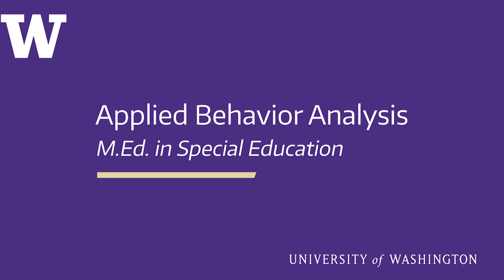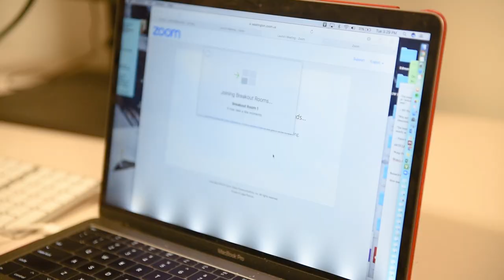UW Applied Behavior Analysis (ABA) Online Program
Gain the knowledge and experience needed to work in education as a behavior analysis professional. Fulfill the requirements to sit for the Behavior Analyst Certification Board exam on your path toward becoming a Board Certified Behavior Analyst.

Video Transcript:

[Nancy]
Applied behavior analysis takes the principles and the strategies that come out of behaviorism and apply them to help people change their behavior in ways that are going be helpful to them.

We focus really in our program, on preparing technically proficient behavior analysts who know how to be collaborative, who know how to focus on inclusive environments, for individuals with developmental disabilities, and certainly always have the ethics of what they're doing, first and foremost in their mind.

Our program is what's called synchronous online, which means that the professor and the students meet together for class just like you would in a physical classroom.

[Nicki]
After the first couple of months, because a lot of my peers were the same people going to the same classes, you know, you really did start to build that connection even though you hadn't actually seen them in the flesh.

[Ting]
I want to get in, get in the field, and but I was kind of worried about if it's going be practical for my family. The distance learning program is actually a fantastic opportunity. The platform is actually quite inter, interactive, so I was able to raise my hand to ask questions, and then we were doing small group and big group.

[Nancy]
We have especially loved the idea that we have found that this constant conversations between our school-based students and our clinic-based students about what works in each of these environments has been incredibly valuable to them.

[Nicki]
It was fun to bounce ideas off the other teachers in the group, but it was also really interesting to see the clinical perspective at times as well, and I think that worked very much vice-versa for those people who were just limited to a clinical setting to actually see and hear a teacher’s perspective.

[Nancy]
When students leave our program, they have the coursework that they need to sit for the, the national exam, and so every student in our program that wants a job, finds a job as a behavior analyst.

[Nicki]
It really is a professional qualification, you know. You really, you come out and you get your BCBA and you're a professional, you know, you're, you've got a very high quality qualification, which really opens doors as well. I mean it's certainly opened a big door for me faster than I thought.

[Ting]
What you learn you can apply right away and you got supervisors from the same like, academic background, so they are talking about same things, same philosophy. So it's, so I feel like I'm more, much more well prepared because everything ties together and I learn intensively with focus.

[Nancy]
I hope more than anything that students leave this program with the absolute focus that we don't use behavior analysis to just make individuals with developmental disabilities look more like other people. We use applied behavior analysis to improve quality of life for those individuals with developmental disabilities.